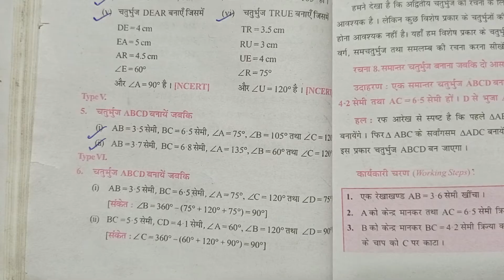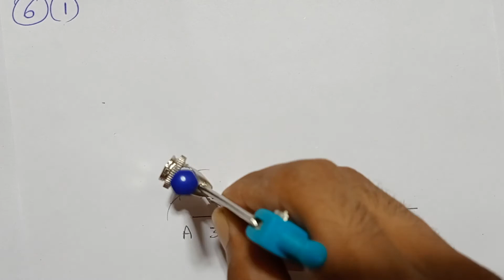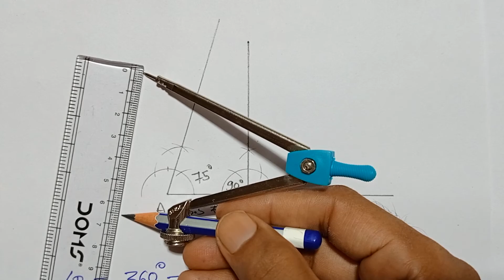Class -8, MATH, SARAL GANIT, Dr. K.C. SINHA, BIHAR BOARD, PRACTICAL GEOMETRY, Ex - 12.1,Q.- 6 (i)